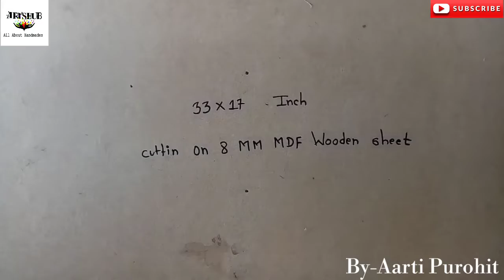Wedding Packing Tutorial||How to pack bride's Lehnga at WeddinG ceremony